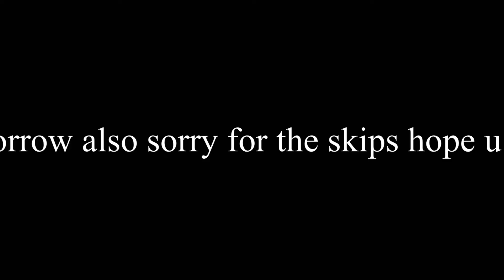The mafia boss is the father of my kids|glmm|part 1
A teenage girl goes to the club and ends up being pregnant but doesn’t know who the father is

Hope u guys enjoy this glmm love y’all❤️😚